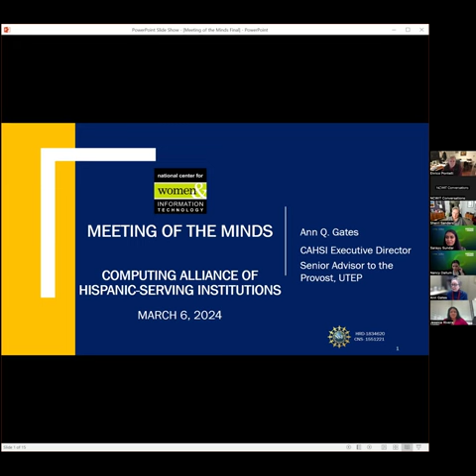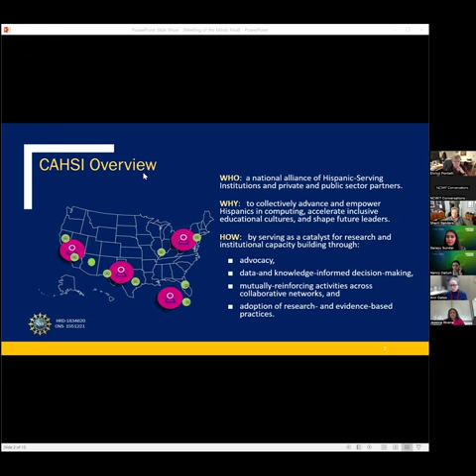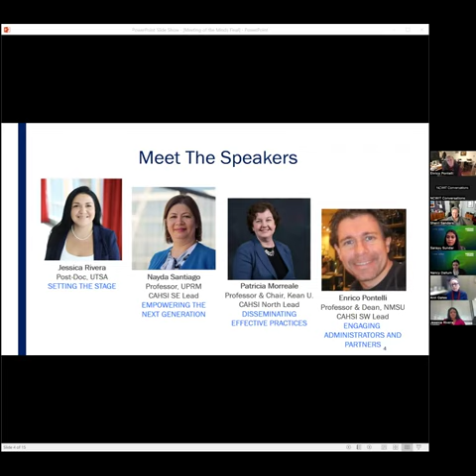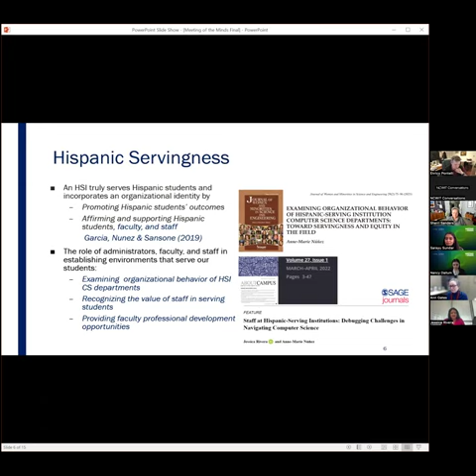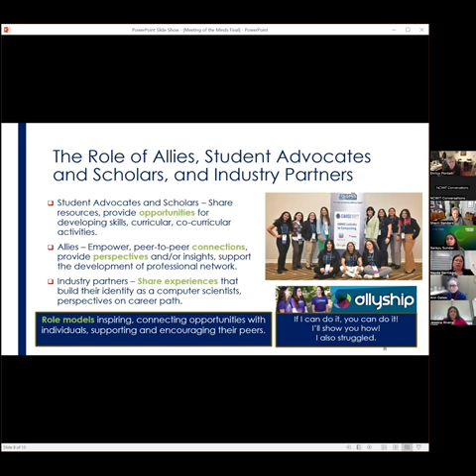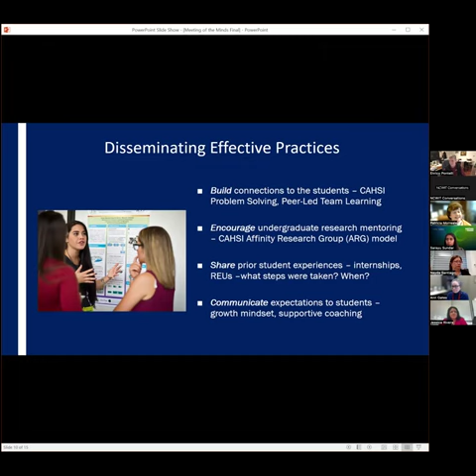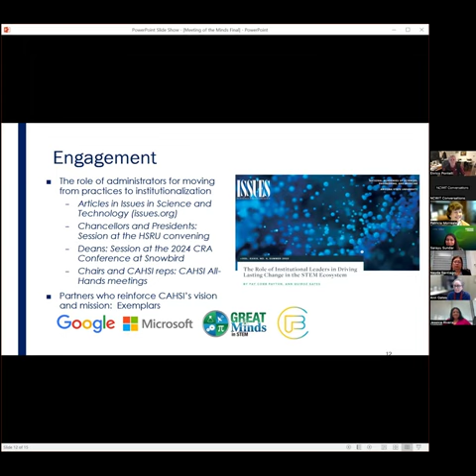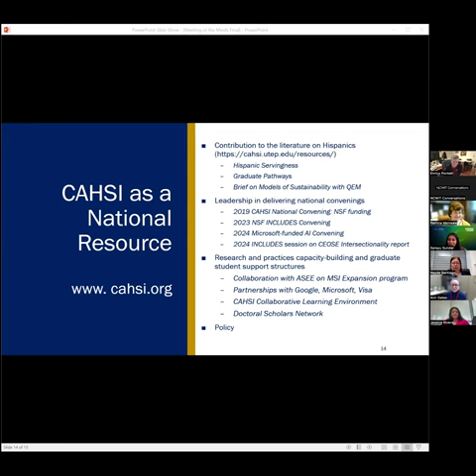Conversations for Change | Higher Ed Insights: Meeting of the Minds with CAHSI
Moderated by CAHSI Director Dr. Ann Gates, this session showcases several facets of CAHSI's work and highlights how NCWIT Higher Ed Alliance members can benefit from partnering with multiple BPC Alliances.

Dr. Gates was joined by Dr. Enrico Pontelli (New Mexico State University), Dr. Jessica Rivera (The University of Texas at San Antonio), Dr. Natalia Villanueva Rosales (The University of Texas at El Paso), and Dr. Pat Morreale (Kean University) to discuss CAHSI, Hispanic servingness as it relates to both staff and leadership, capacity building in AI research and education, and BPC partnerships.

The Meeting of the Minds is a web-based discussion series, hosted by the NCWIT HigherEd Alliance. By bringing together experienced practitioners and evidence-based research, the series takes on today’s largest broadening participation challenges in computer science.

NCWIT Meeting of the Minds is open to anyone who is interested – geared toward postsecondary computer science faculty, staff, researchers, graduate students, and those in student-facing roles.